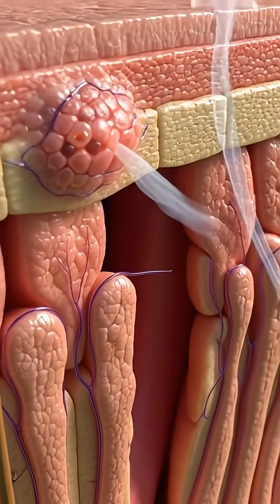How Inhaled Smoke Affects the Human Body 3D Medi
This video uses cinematic 3D medical visualization to explain how inhaled smoke interacts with the lungs, bloodstream, brain, and other body systems. The presentation is neutral, science-based, and intended strictly for educational and health awareness purposes.